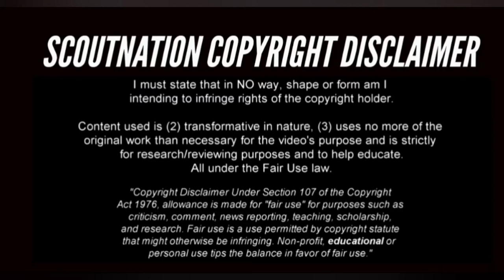► Matías Arezo ● Mejores Goles Skills ● Highlights ● Mejores Jugadas